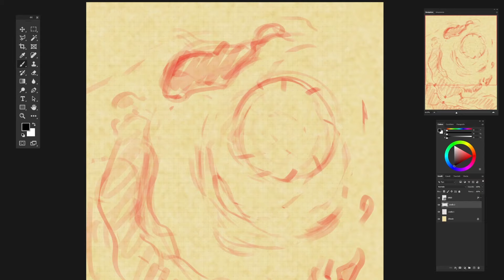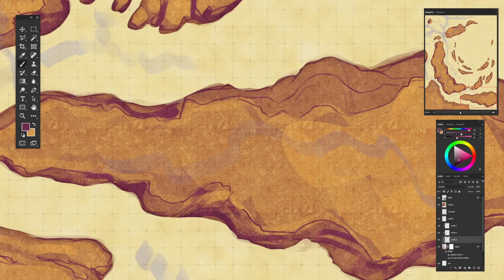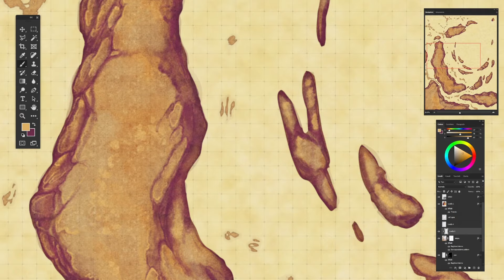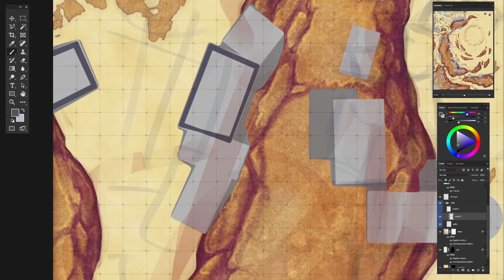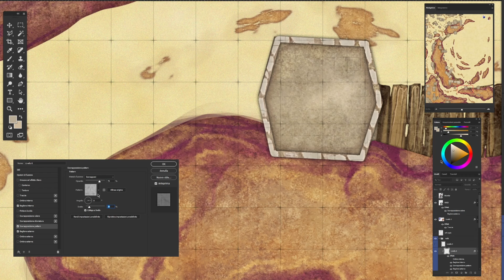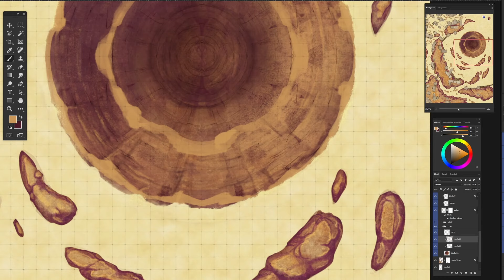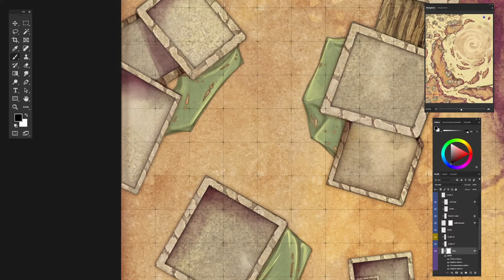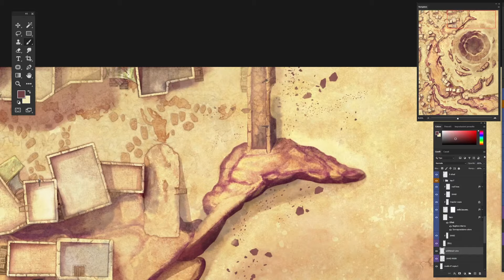Sand City Ruins - BATTLEMAP | Renflowergrapx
20+ ore di disegno compresse in 10 minuti! Ecco lo speed painting di questa gigantesca battlemap per i tuoi incontri su D&D! Qui la mappa completa

Trovi altri video sul canale, ma se cerchi le mappe le trovi qui sotto...

Su patreon potrai seguirmi gratuitamente e riceve le ricompense aperte a tutti gli iscritti (sempre gratuitamente!) o potrai, se lo vorrai, supportarmi mensilmente per il costo di una colazione al bar in cambio di mappe esclusive e nuove varianti!